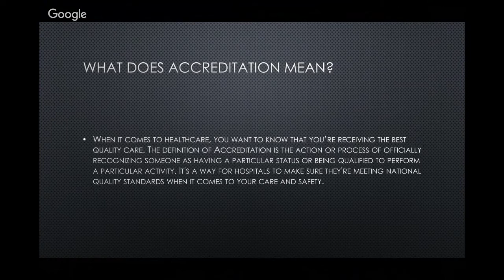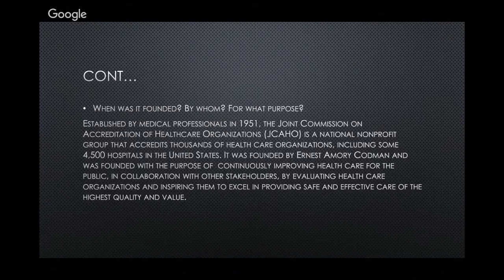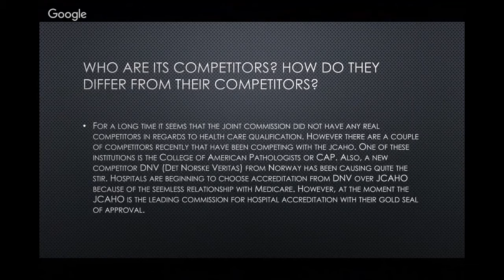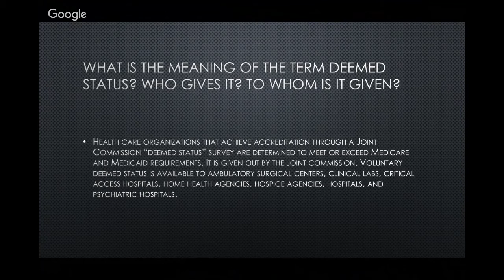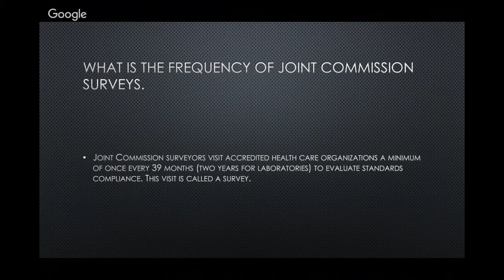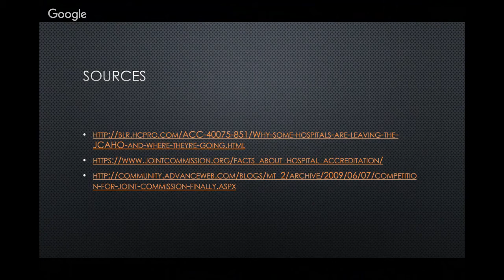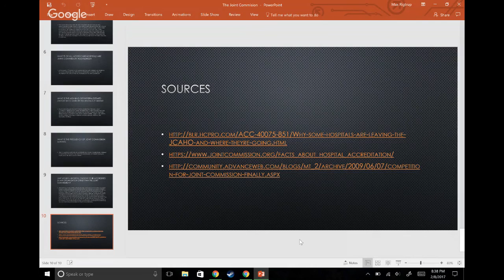Group 4 - The Joint Commission (Nielsen 08)